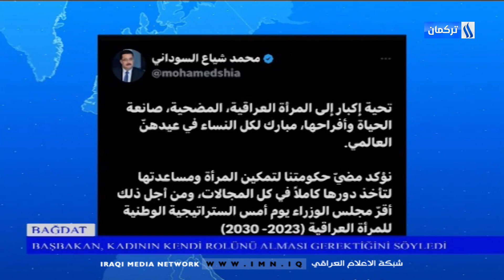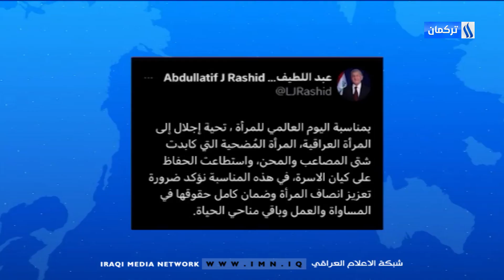8/3/2023Gününün Ahmet Terzioğlu ile Ana Haber Bülteni